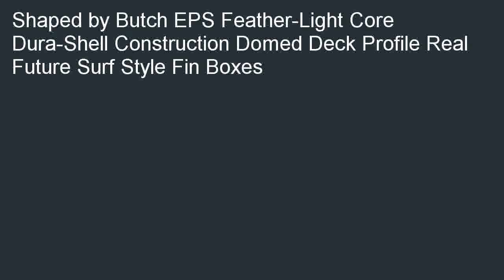Byerly 2014 Buzz 48 Wakesurfers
Low priced  B00JFK24DW/?tag=exenlentz-20 Byerly 2014 Buzz 4'8" Wakesurfers review. We hope you will take advantage for this offer: Byerly 2014 Buzz 4'8" Wakesurfers.